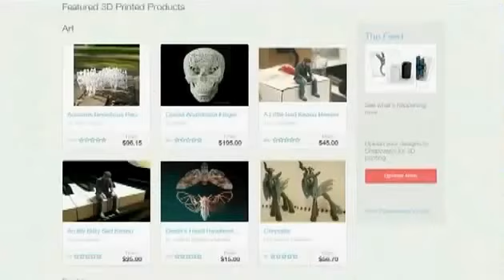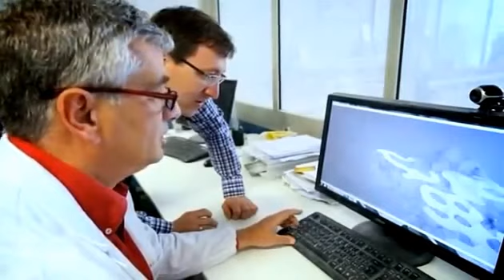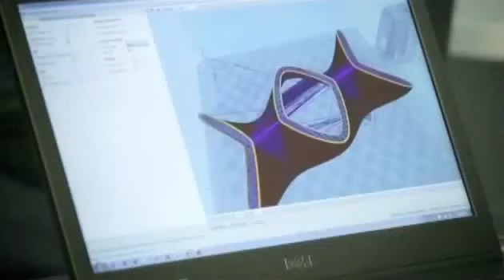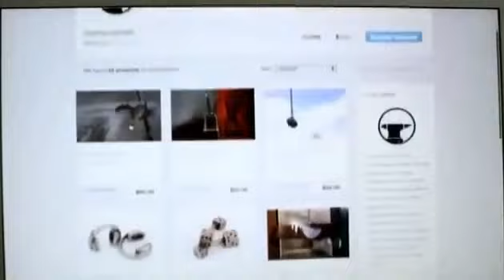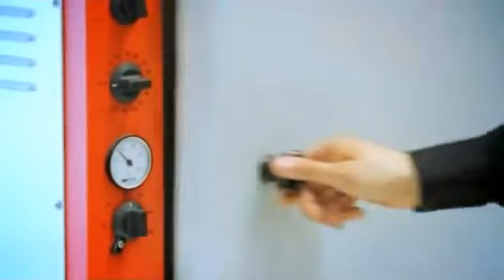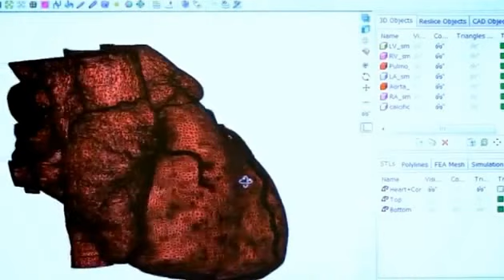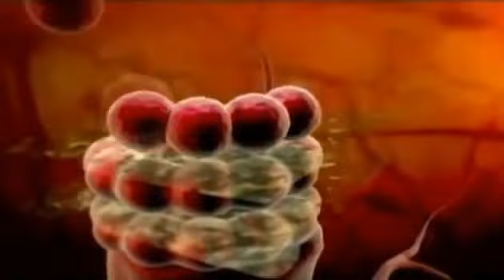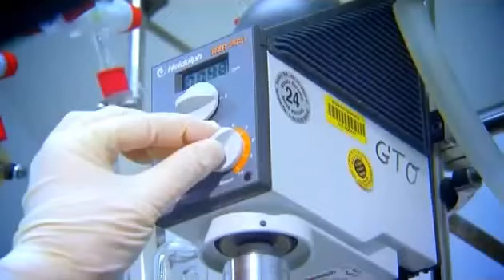Перспективы и возможности 3D печати сегодня [3DPrinter.org.ua]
Контент подготовлен телеканалом Наука 2.0

Купить 3D принтер, ABS, PLA пластик Вы всегда можете в нашем магазине